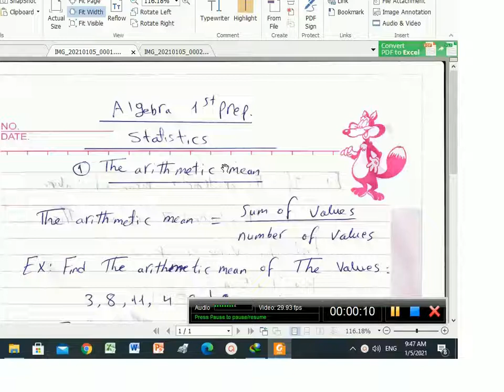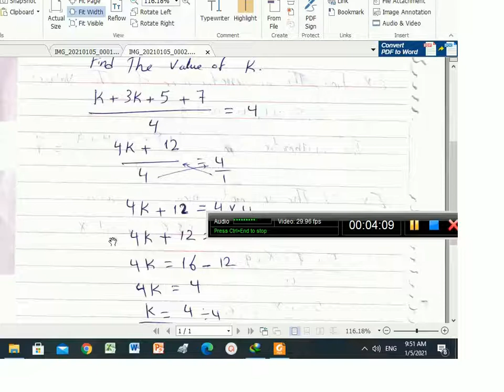Mr Mohamed Ragab Algebra First Prep